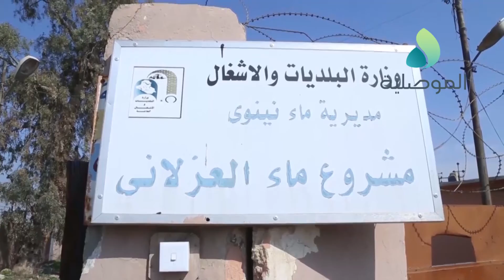محافظ نينوى يطلع على حجم الاضرار في مطار الموصل ومشروع ماء الغزلاني